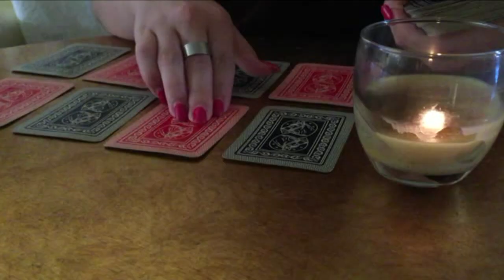TUTTO MOLTO IGNiORANTE (FABIO ROVAZZI - TUTTO MOLTO INTERESSANTE) - Parodia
Video parodia di "Tutto Molto Interessante" di Fabio Rovazzi realizzata in occasione del diciottesimo compleanno di un nostro amico nei posti più improbabili di Cerignola (FG).

Grazie a tutti i partecipanti per aver reso unica questa sorpresa:
- Domenico Lemma
- Salvatore Paciletti
- Valentina Saracino
- Rita Giordano
- Martina Curci
- Antonio Torlontano
- Monica Metta
- Olga Daprile
- Sofia Naka
- Elena Naka
- Vincenzo Campana
- Luca Chieti
- Giovanni Chieti
- Giovanni Prudente
- Monica Pischetola
- Nicola Russo
- Viviana Paciletti
- Emanuela Magrone

Ringraziamenti speciali ad "AnsiaCar" per gli spostamenti!

Luoghi:
- Casa Lemma
- Vivai Campana G. e figli
- Cercat
- San Samuele
- "Il Buco"
- "L'Antenna"
- LIDL
- Corpo Libero AKTIVA
- Stazione di Cerignola Campagna
- Casa Naka

Dom Lemma

the_planet_dom